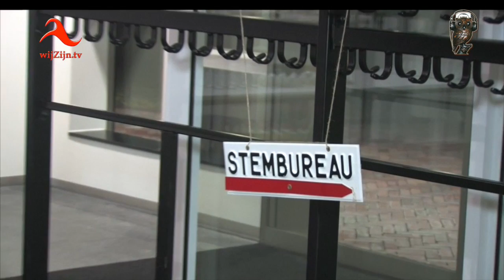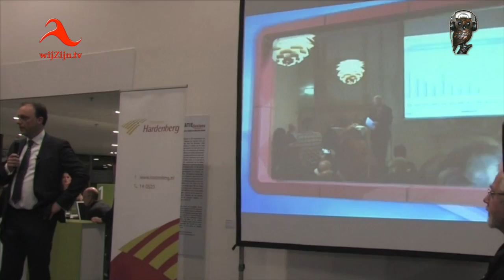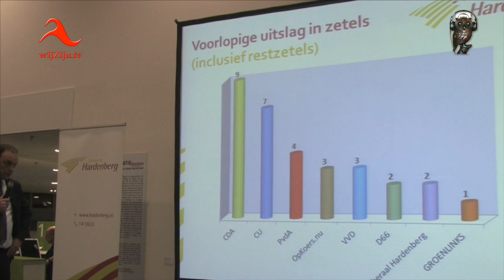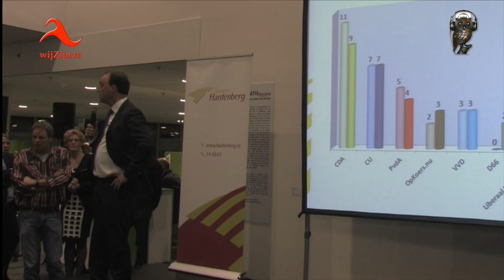Gemeenteraadsverkiezingen Hardenberg 2014